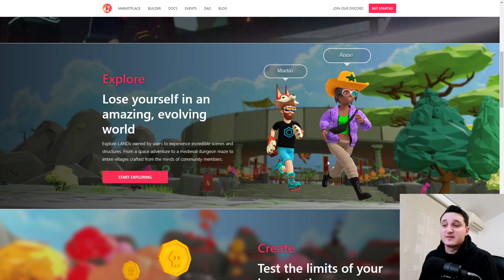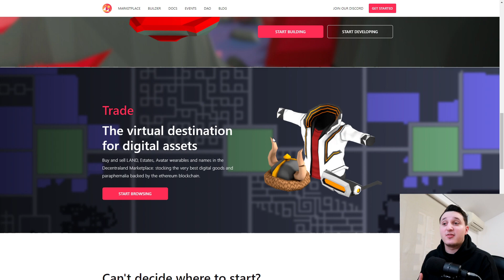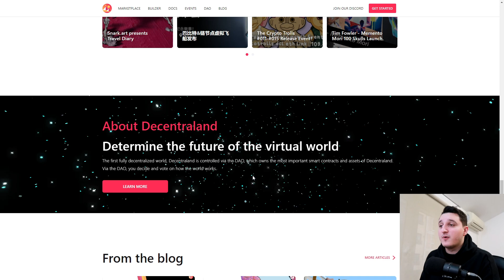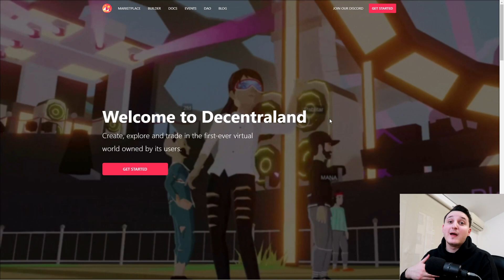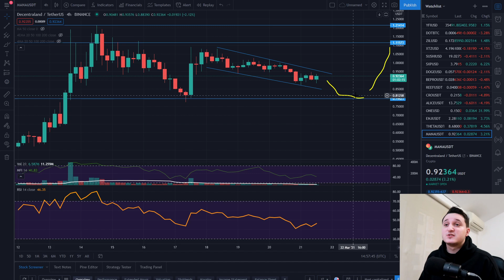Decentraland Price Prediction ! MANA Price Prediction ! Crypto Analysis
Today we take a look at Decentraland Price Prediction 2021 and MANA Price Prediction 2021 and the Decentraland MANA Price Prediction and MANA Decentraland Price Prediction and Decentraland Crypto Price Prediction Crypto Decentraland Price Prediction and Decentraland Price Increase and Decentraland Profit as well as Decentraland News today. The Decentraland Prediction and MANA Prediction for 2021. Decentraland Price Prediction 2021 increase is going to be pretty big.

So we looked at the MANA Token Price Prediction 2021 and saw the Decentraland Coin Price Prediction and Decentraland Token Price Prediction 2021.